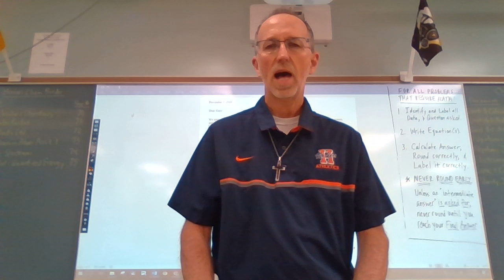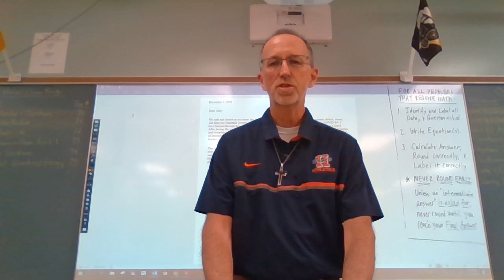November 3, 2020 Special Announcement Video